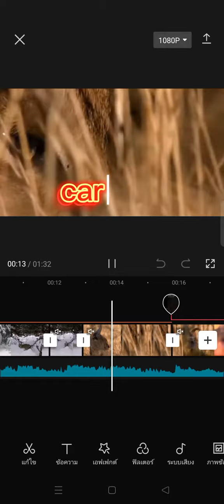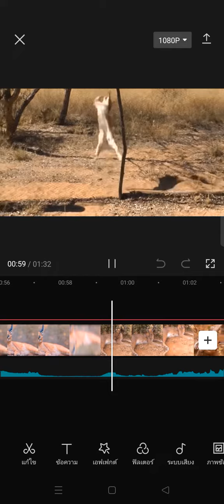เสือชีร์ตา เสือลายเมฆ แคราแคล ลิงซ์ เสือ เสือน้อย